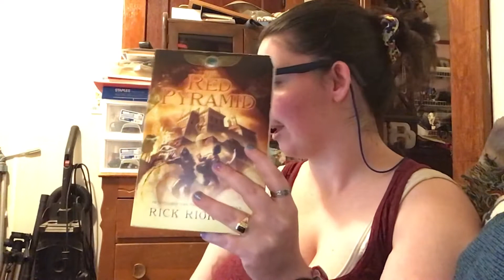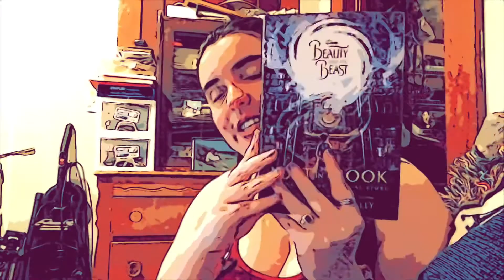2 More Readathons, What?? | Yearathon + Because We Can Readathon TBR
Welcome to my video for both the Yearathon and the Because We Can Readathons that which are both happening throughout April 12 - 18. I will have all of info here in the description if you'd like to take part readathon if you would like to do so. BYE!!

~BECAUSE WE CAN READATHON INFO~
April 12 - 18, 2021

~READING CHALLENGES~
Challenge 1: Read a retelling of a Disney Animated Studios film (and then watch film)
Challenge 2: Read a book that features royalty
Challenge 3: Read a book that focuses on family
Challenge 4: Read a book based on mythology
Challenge 5: Read a book with the Chosen One trope
Challenge 6: Read a book that features a pet or familiar
Challenge 7: Read a book that features a strong villain
Group book/Bonus challenge: Read Reflection by Elizabeth Lim